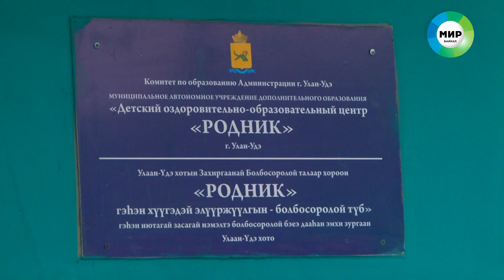Новости ВМЕСТЕ / День матери